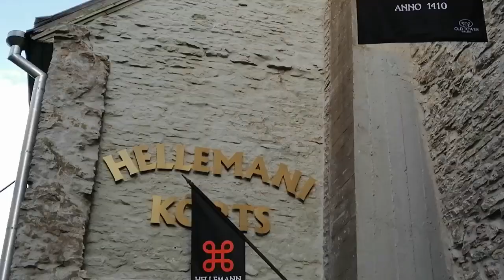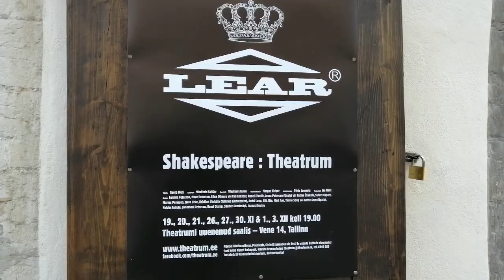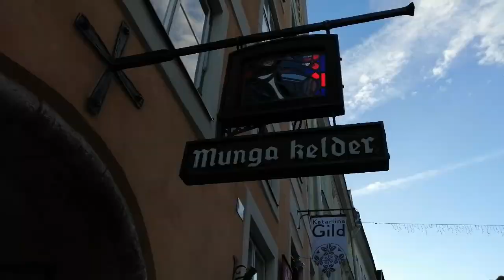Tallinn impressions November 2018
I would be happy to receive support for my young channel. Thank you very much

Tallinn is the capital and the economic and cultural center of Estonia and with around 430,000 inhabitants also the largest city in the country. It is located on the Gulf of Finland on the Baltic Sea, about 80 kilometers south of Helsinki. The origins of Tallinn go back to a wooden castle (on today's Domberg) and an Estonian trading post built in the middle of the 11th century. At the same time, the port of Tallinn was built during this time. The city wall is one of the main attractions of the city. In the Middle Ages, Tallinn was the best fortified town on the Baltic. Tallinn's Old Town is on UNESCO's World Heritage list as an exceptionally complete and well-preserved example of a medieval northern European trading city.